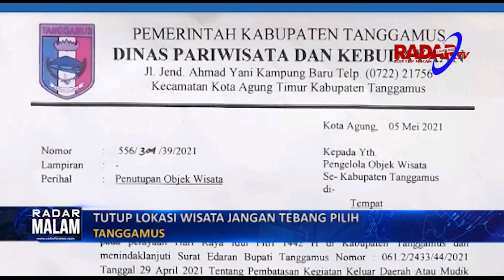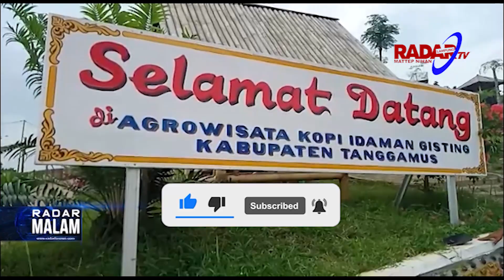Tutup Lokasi Wisata Jangan Tebang Pilih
Pemerintah kabupaten Tanggamus hari ini resmi  mengeluarkan Surat Edaran  penutupan semua tempat wisata, sejumlah pengusaha wisata harus merugi  ratusan juta rupiah. DPRD Tanggamus meminta pemerintah kabupaten tegas sehingga tidak ada tebang pilih dan penutupan lokasi wisata dilakukan secara menyeluruh.